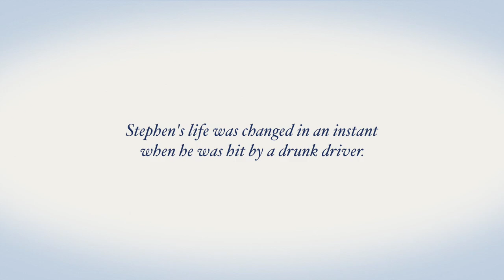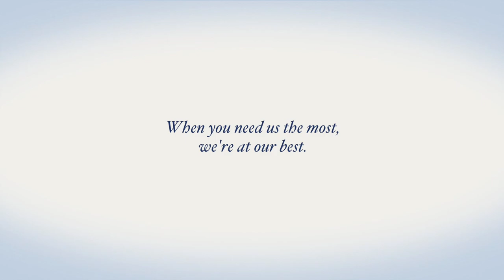First we saved his life. Then we helped save his life’s dream.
Stephen Moore dreamed of competing in the Strongman competition. Then a drunk driver almost killed him. Watch his story.